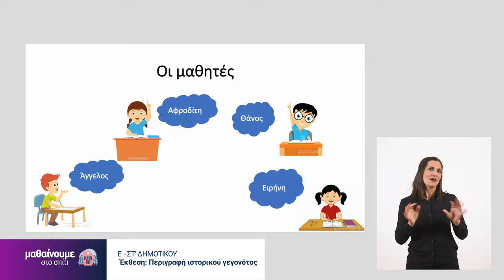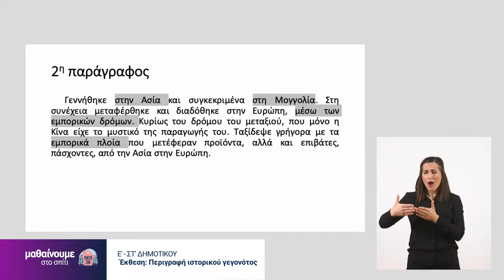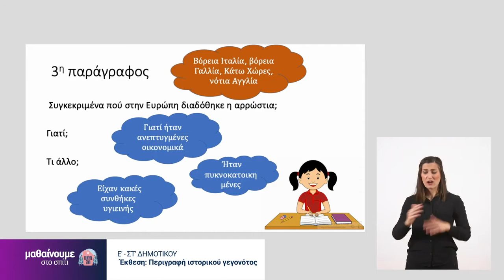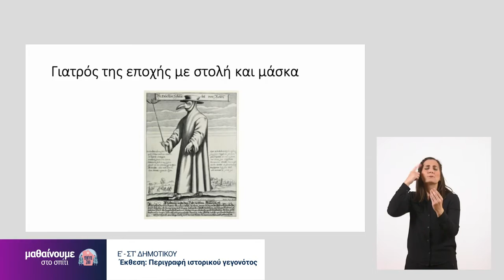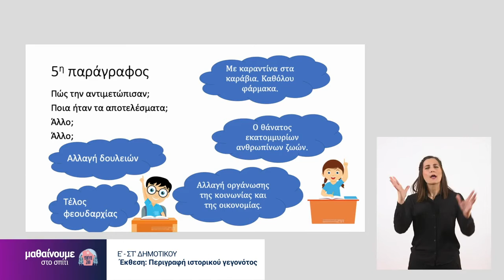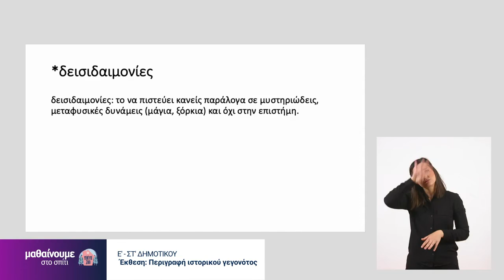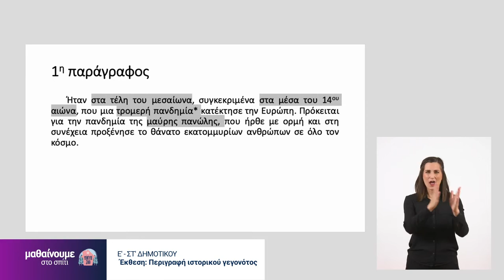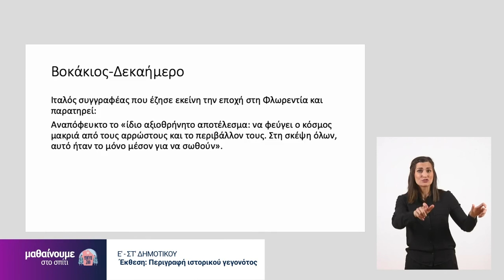Έκθεση | Περιγραφή ιστορικού γεγονότος | Ε' & ΣΤ' Δημοτικού Επ. 209